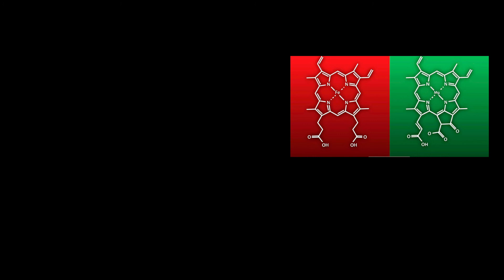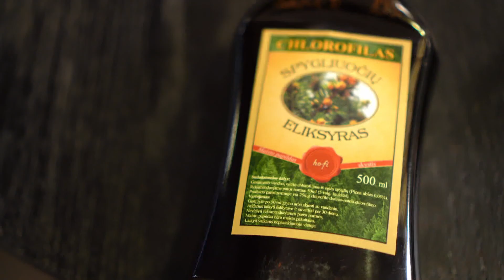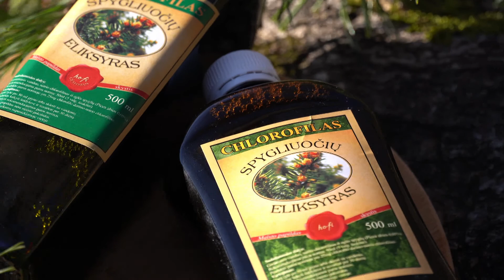Kokios natūralios priemonės gali gelbėti kovoje prieš mažakraujystę?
Kodėl būtina stiprinti imunitetą? Kokios ligos gali užklupti sergant mažakraujyste? Kokios natūralios priemonės padėjo Jurgitai įveikti mažakraujystę?
 Nuolatinis nuovargis, silpnumas, prasta nuotaika, apatija, pasyvumas, miego trukmės pailgėjimas, jėgų trūkumas, pablyškusi oda, silpni nagai ir plaukai, skilinėjantys lūpų kampučiai ir pagaliau oro trūkumo pojūtis. Šias visas įvardintas būkles, nulemia sumažėjęs hemoglobino kiekis kraujyje.
Vienas iš pagrindinių augalinių preparatų, su kurio pagalba Jurgita sprendžia savo mažakraujystės ir imuninės sistemos stiprinimo problemas tai maisto papildas „Chlorofilas -spygliuočių eleksyras“.
 Jurgita tvirtina, kad būtent šis įprotis stimuliuoti organizmo gyvybines jėgas su augalų pagalba padėjo kai nuo vaikų užsikrėtė koronavirusu, COVID- 19.
 Jurgitos savijauta pasikeitė radikaliai, kai ji pradėjo vartoti maisto papildą „Chlorofilą- Spygliuočių eliksyrą“, kurio sudėtyje yra natrio chlorofilino iš europinės eglės spyglių.
 Ji rūpinasi savo imunitetu tik su natūralių augalinių preparatų pagalba.
 Kitos nemažiau žmones vargančios ligos tai- virusinės.
Apie tai:
- Jurgita, vilnietė;
- Rimvydas Blynas, Vaistinių tinklo „Camelia“, vaistininkas.